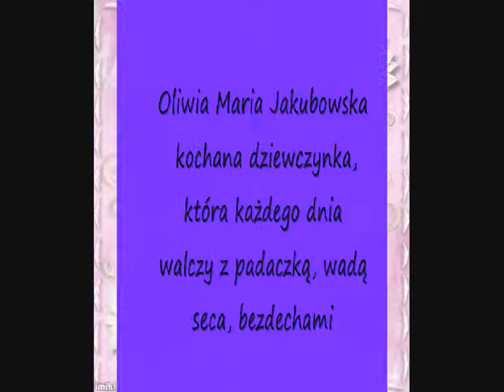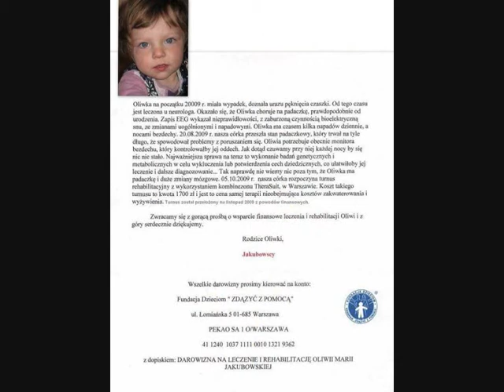Oliwia Jakubowska-Pomoc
Fundacja dzieciom "Zdążyć z Pomocą" 1/warszawa Bank PKO SA 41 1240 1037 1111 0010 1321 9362 darowizna na leczenie i rehabilitację dla Oliwii Marii Jakubowskiej.